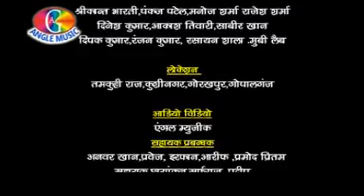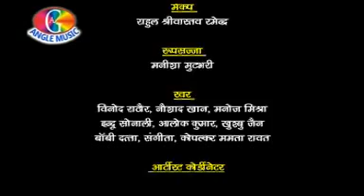Bhojpuri Movie || Pyar Hoke Rahi Part 2 | Manoj R. Pandey | Bhojpuri Movie 2014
►Film -   Pyar Hoke Rahi
►Star cast – Manoj Pandey & Monalisa
►Song Lyrics - Jayed Akhar, Shyam Dehati , Pyare Lal Yadav Kavi
►Singer - Indu Sonali,  Alok Kumar, Khushboo Jain, Vinod Rathor, Mamta Rawat, Manoj Mishra
►Director - Mahmud Alam
►Writer - Mahmud Alam
►Producer - Pravin Kumar